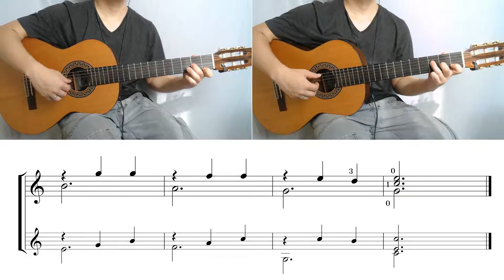Waltz (Eythor Thorlaksson) - "The first Guitar Milestone" + PARTITURA